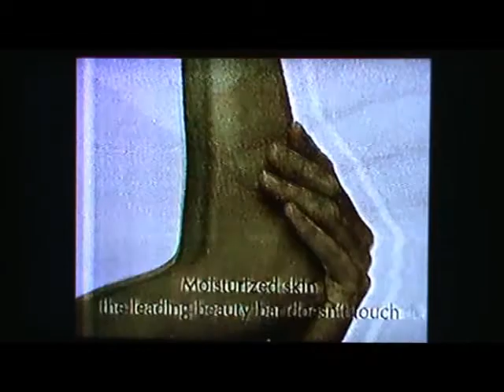CMGUS VCR CLASSIC COMMERCIALS: OIL OF OLAY MOISTURIZING BODY WASH AIRED IN MARCH 1997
CMGUS VCR CLASSIC COMMERCIALS: OIL OF OLAY MOISTURIZING BODY WASH AIRED IN MARCH 1997 *TV ARCHIVE VCR VHS CAPTURED IN SIOUX FALLS SD SOUTH DAKOTA